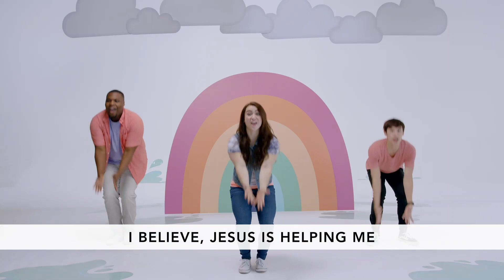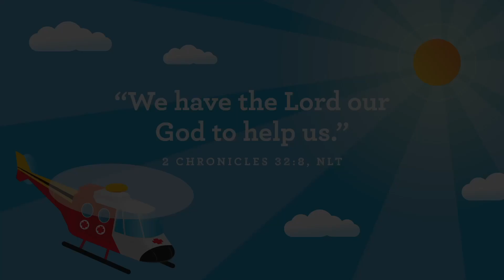DCC PreK May 14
Story Focus: God made me to help my friends. Four friends come to the rescue by doing all they can to help get their friend to Jesus, even though it means lowering their friend down through a roof! The friend they are helping cannot walk, but, because of their willingness to do whatever it took, their friend met Jesus and WALKED out of that house.